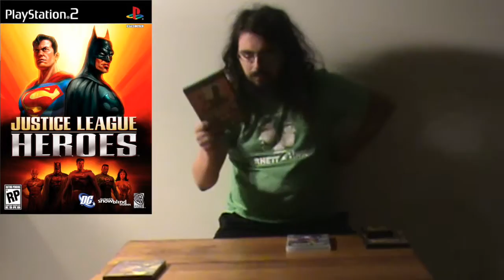Video Game Pickups ep 6 some more quick pick ups